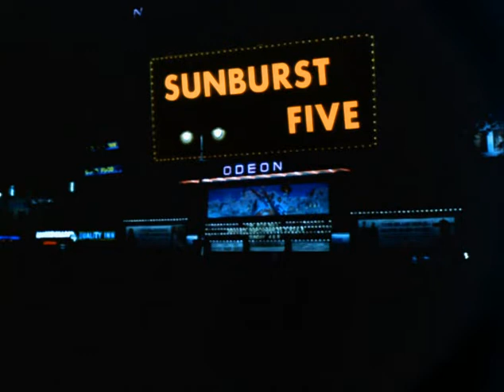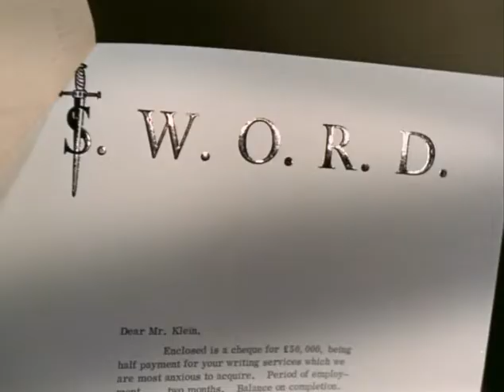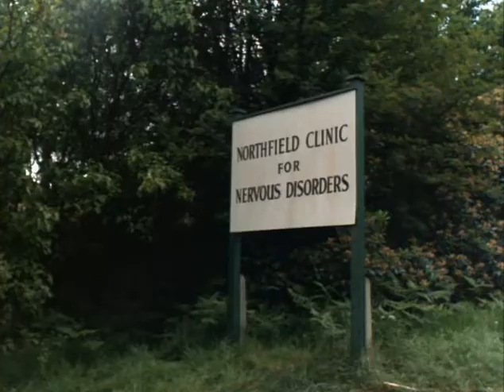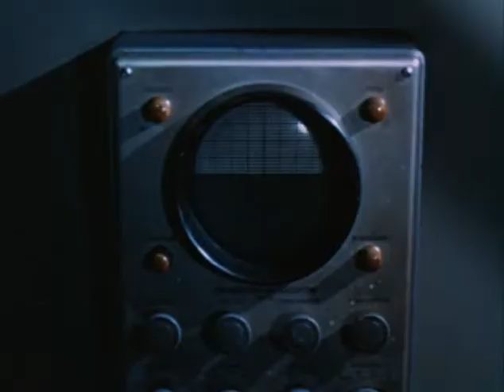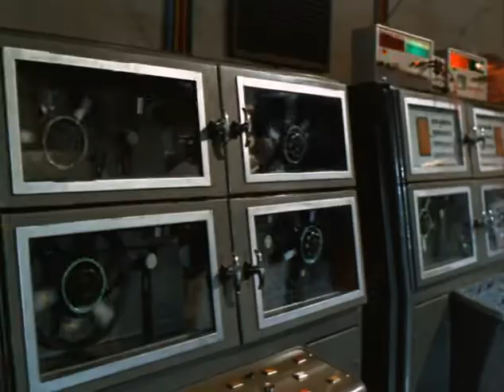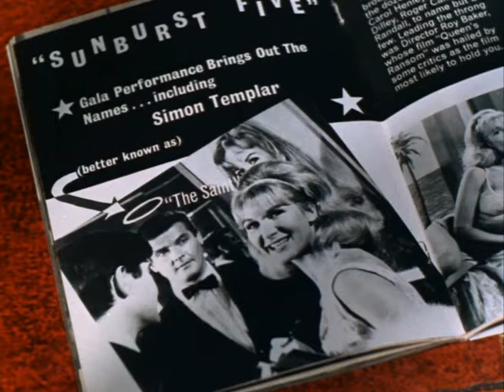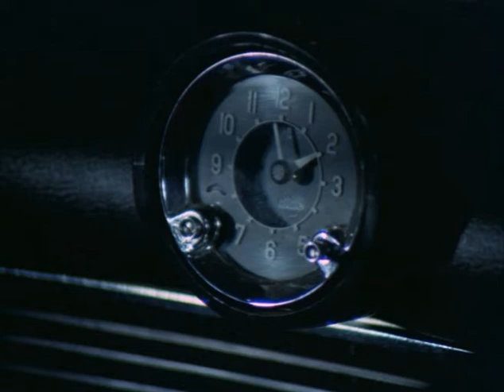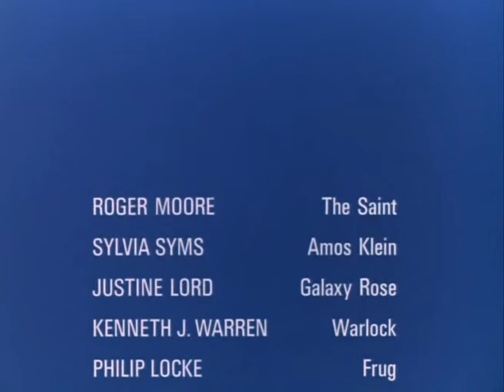The Saint The Fiction Makers 1968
Featuring Roger Moore Sylvia Sims and Justine Lord ITC